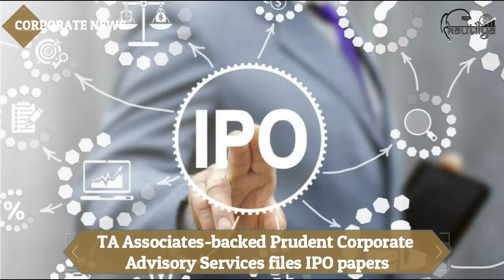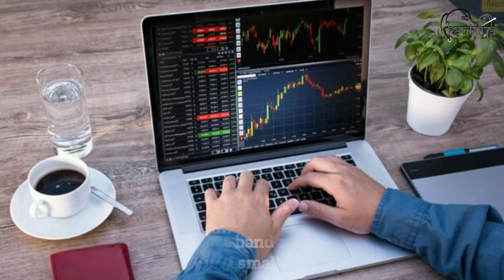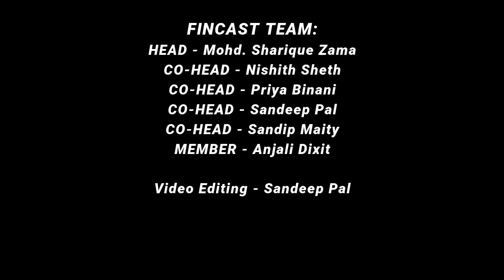KAUTILYA | FINCAST | AUGUST 11 - AUGUST 20, 2021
Release of Summarised Corporate, Market and Economic news of 11th August - 20th August 2021
By Kautilya - The Finance and Economics club of IBS Mumbai